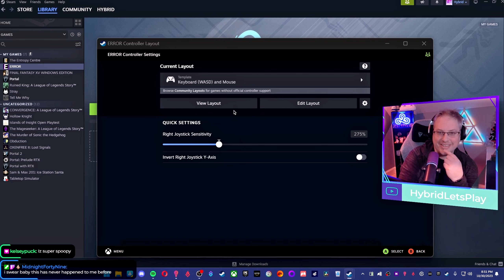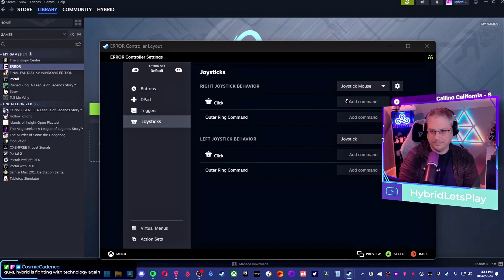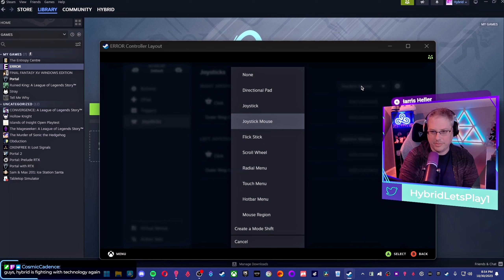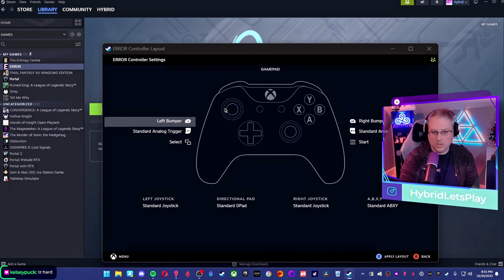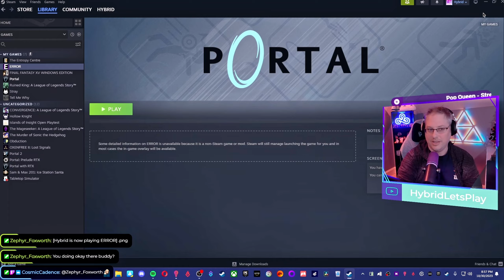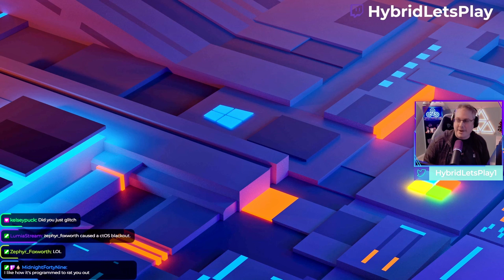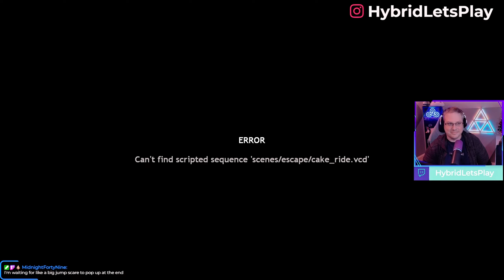Error Part Only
This was less of a triumph and more of a 'oh god what's happening'.